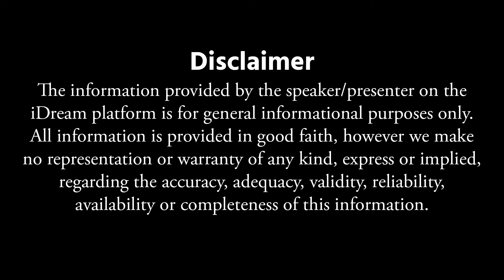How to Improve Eyesight Naturally || Tips For Eye Health || Dr Srinivas prasad || iDream Health